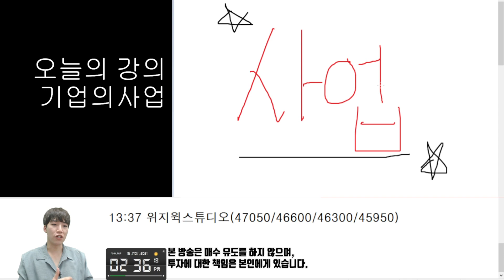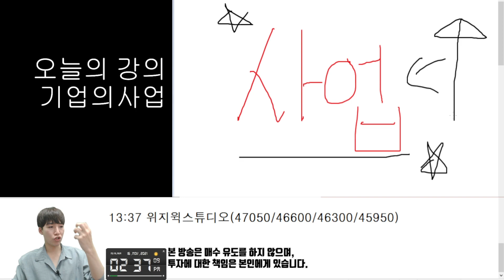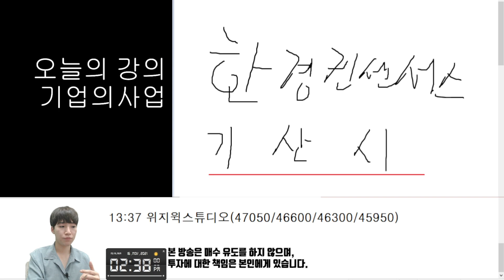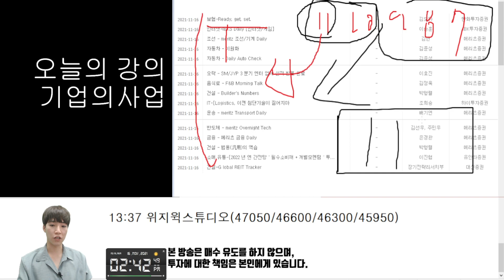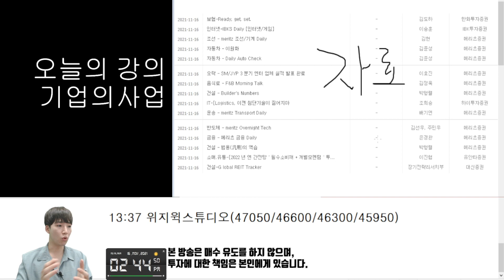중장기를 하기 전 쉽게 사업내용을 확인하세요!!